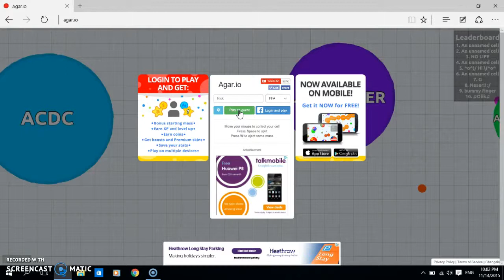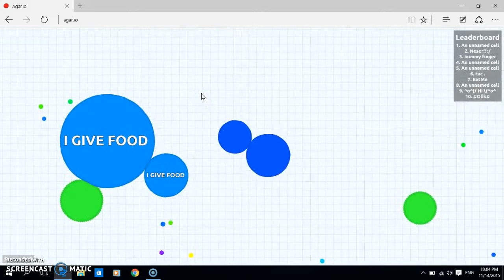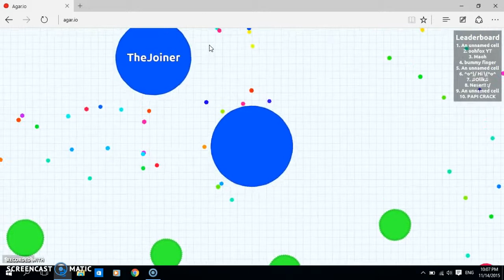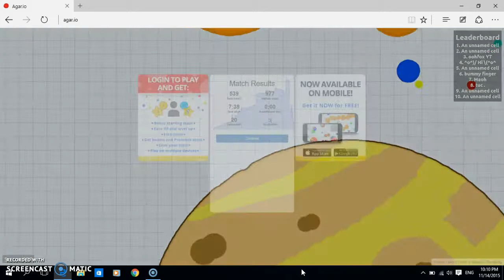Agar.io Quick Play #4